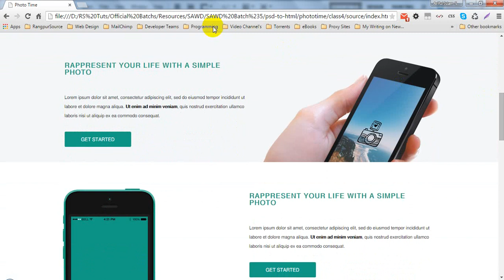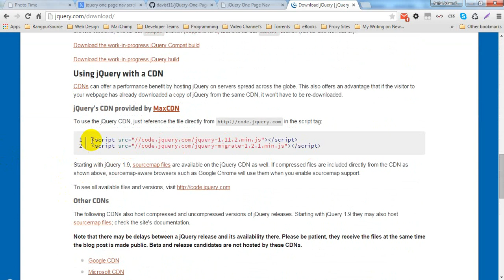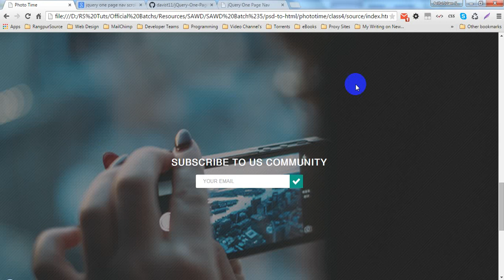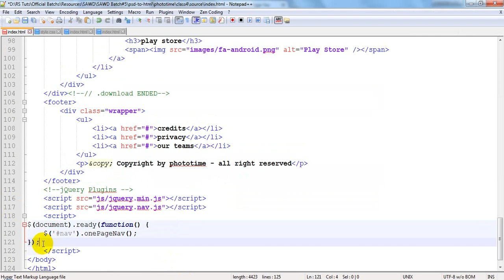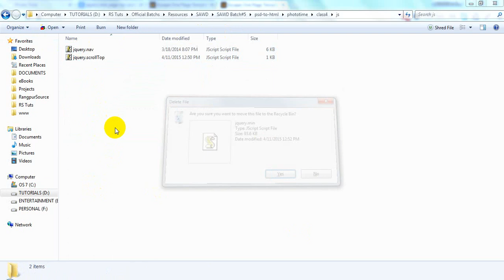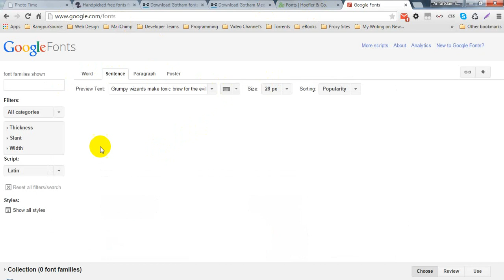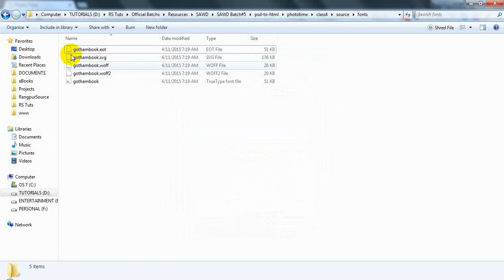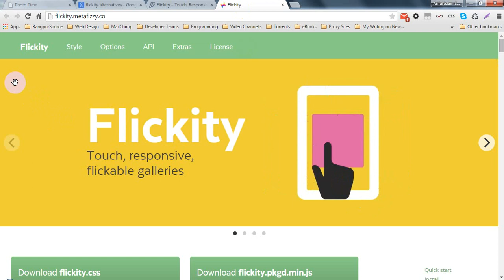প্রোজেক্টঃ "ফটোটাইম" - লেসন# ৪ - কাস্টম ফন্ট এবং জেকুয়েরি প্লাগিন নিয়ে কাজ করা